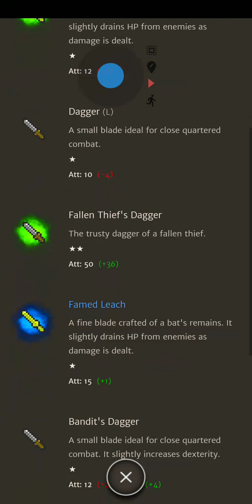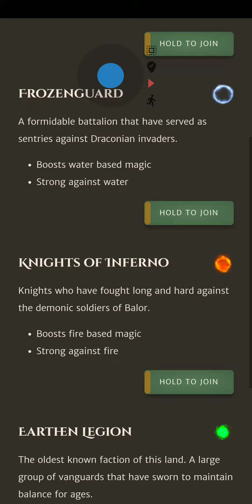Orna - membuat karakter baru & cara menaikkan lvl (6-10) part 2